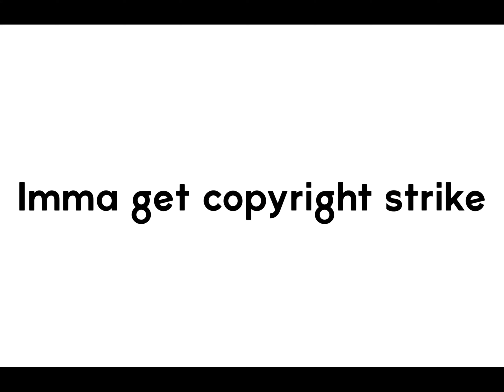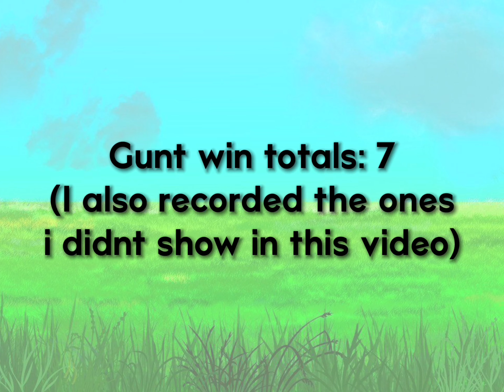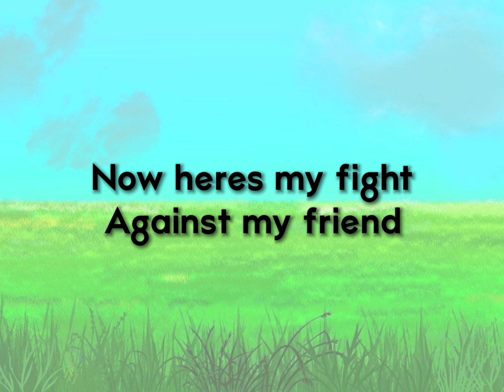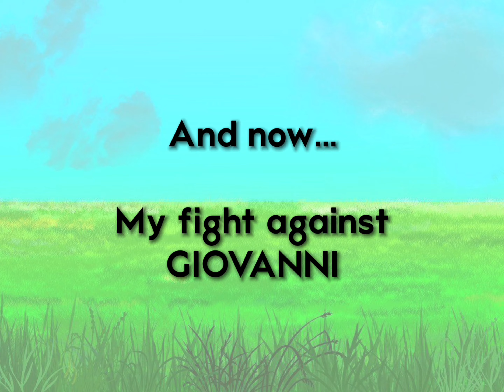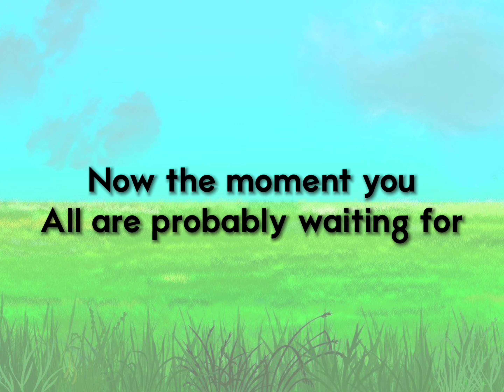~Pokémon Go Fest (Day 2 raids and team rocket battles)~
I did the gringy begining XD i hope you all enjoy this day 2 video.